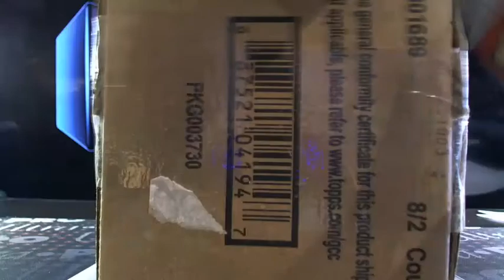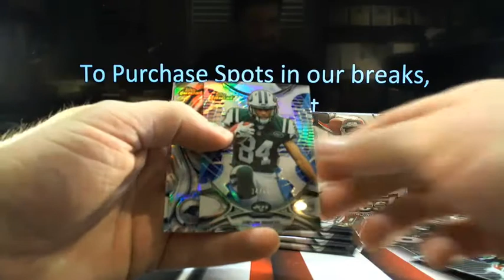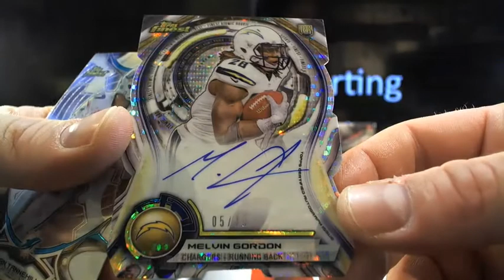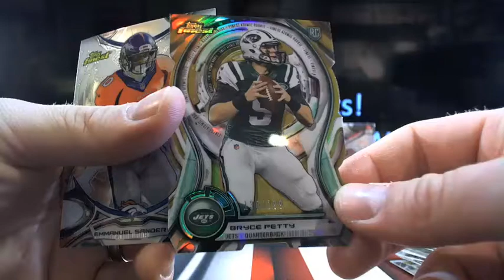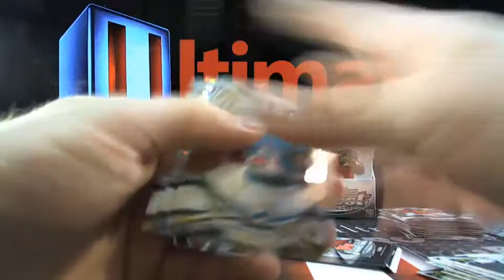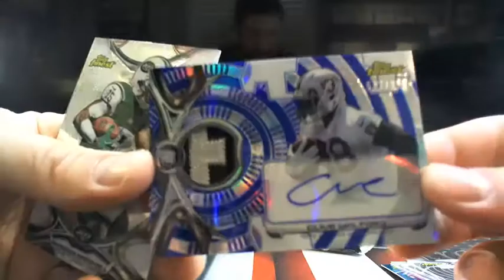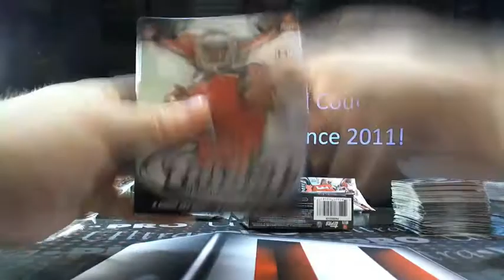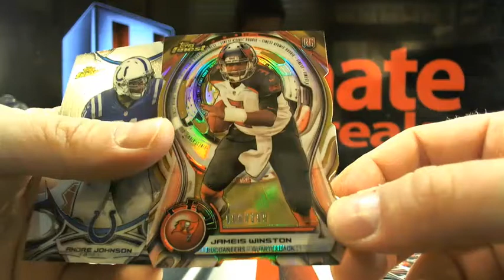UltimateBoxBreaks.com: Black Friday #3- 2015 Finest Half Case Football Box Break #1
UltimateBoxBreaks.com: Black Friday #3- 2015 Finest Half Case Football Box Break #1 - Captured Live on Ustream